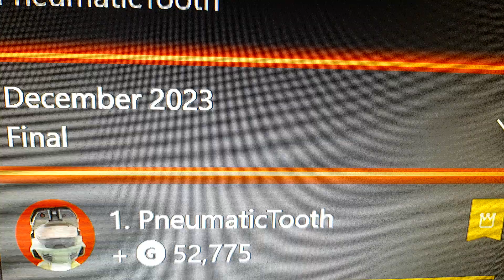Xbox Monthly Gamerscore of December 2023 (52,775GS)